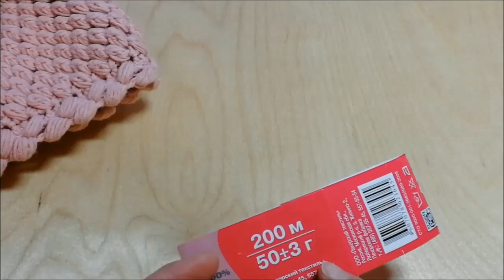Шапка крючком для начинающих . ( Hat crochet for beginners .)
Здравствуйте дорогие зрители, в  поддержку канала ... Вы можете внести любую сумму на следующие реквизиты: карта сбербанка (VISA ) - 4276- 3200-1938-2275

Здравствуйте дорогие зрители! Сегодня выставляю запить М. К. по вязанию шапки крючком ,узором из пышных столбиков.

Снуд крючком. "Дыхание моря" (Мастер класс)